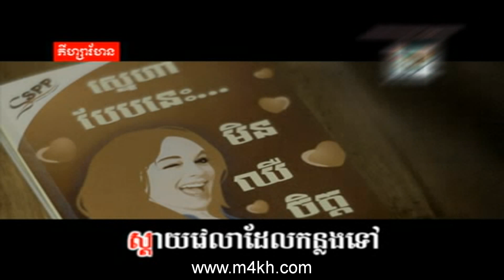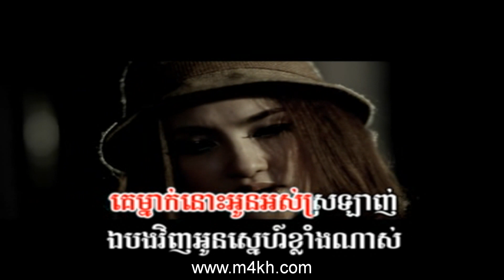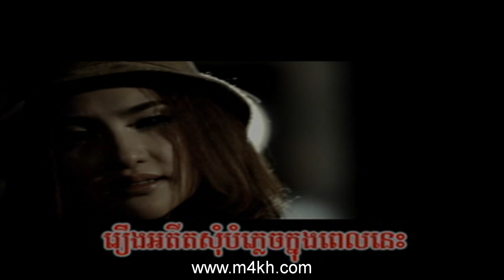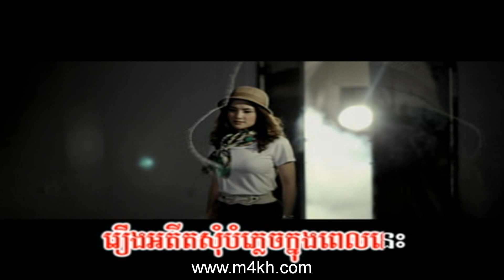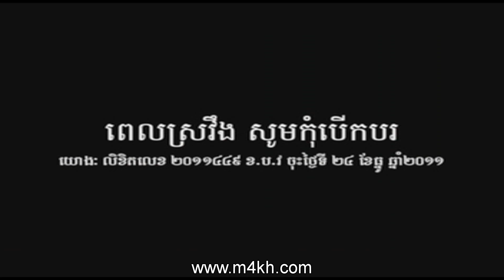Town VCD 19 3 Muoy Nea Ti Kbea Bong Nisa